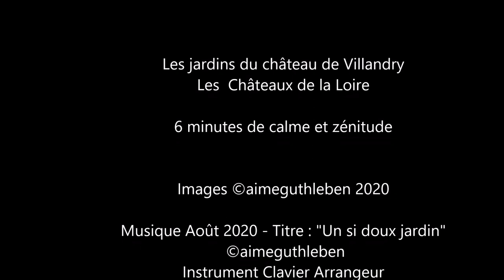Carte Postale / Postkarte / Postcard - des Jardins du Château de Villandry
Carte postale des jardins du Château de Villandry au cœur des  Châteaux de la Loire.  Ainsi donc je vous convie à vivre le temps de six minutes de calme et de zénitude, dans ce havre de paix avec les extérieurs du Château de Villandry. Pourquoi s'entasser à vouloir regarder ce que l'on a déjà vu à l'intérieur du Château fabuleux certes,  en cette période de pandémie et de maladie alors que les extérieurs et ces si merveilleux espaces vous sont proposés, des jardins potagers, des jardins à la française, ou encore à l'anglaise, on ne peut que prendre du plaisir à se laisser aller à la promenade à l'ombres d'arbres magnifiques comme de bordures taillées avec soins par une foule de jardinier. Belle et agréable découverte.  A très bientôt pour de nouvelles aventures.

Postkarte der Gärten des Château de Villandry in  der Region des Loire-Schlösser. Deshalb lade ich Sie ein, die Zeit von sechs Minuten, Ruhe und Relaxation in dieser Oase des Friedens mit den Außenbereichen des Château de Villandry zu leben. Warum sollten wir uns mit der Pandemie und Krankheit im Schloss zu gehen um zu  sehen was wir schon gesehen haben, und also könen wir Ruhig das Äußere und diese so wunderbaren Gärten sehen, Gemüsegärten, formale Gärten, "Gärten à la Franaise" oder sogar die Englisch Gârten, man kann sich nur daran erfreuen, im Schatten prächtiger Bäume und sorgfältig beschnittener Ränder spazieren zu gehen. Schöne und angenehme Entdeckung. Bis bald für neue Abenteuer.

Postcard of the gardens of the Château de Villandry in the heart of the Loire Castles. So I invite you to live the time of six minutes of calm and zenitude, in this haven of peace with the exteriors of the Château de Villandry. Why crowd around wanting to look at what we have already seen in this period of pandemic and disease when the exteriors and these so wonderful spaces are offered to you, vegetable gardens, formal gardens, or even in the English, one can only take pleasure in letting oneself walk in the shade of magnificent trees as well as carefully trimmed borders. Beautiful and pleasant discovery. See you soon for new adventures.

Instrument Clavier Arrangeur
Enregistrement en Live sur enregistreur externe professionnel

Août 2020